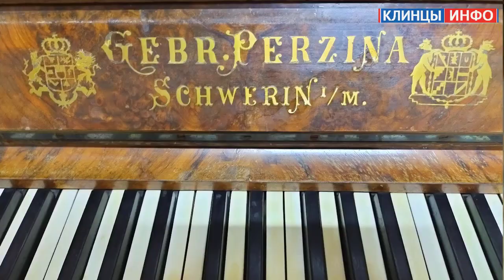Старинный инструмент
В Клинцах после реставрации и настройки снова заиграло старинное немецкое фортепиано, подробнее